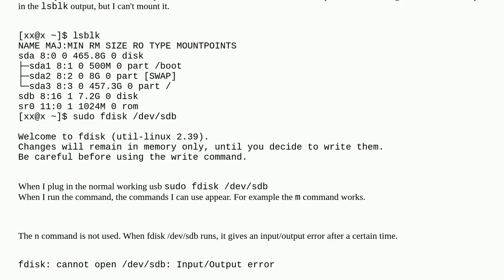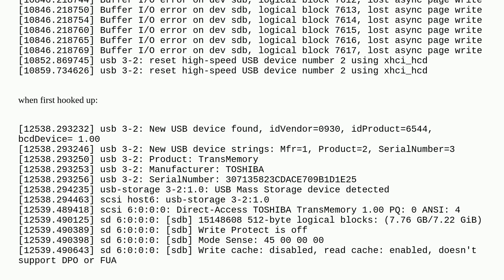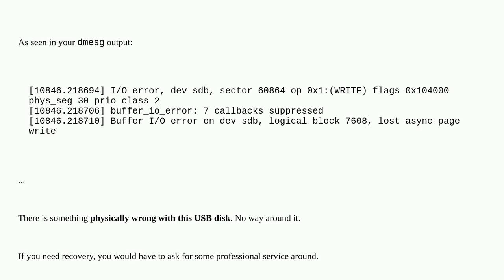Unix: USB disk partitions disappeared, cannot mount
USB disk partitions disappeared, cannot mount

A special thanks goes out to the community

  fdisk usb partition usb-drive